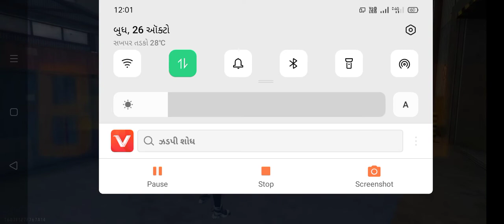26 ઑક્ટોબર, 2022